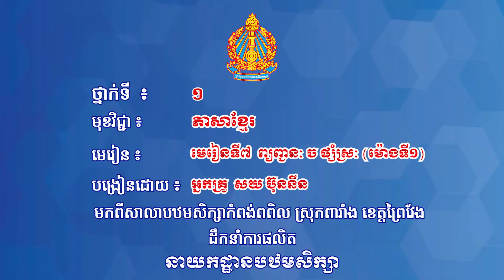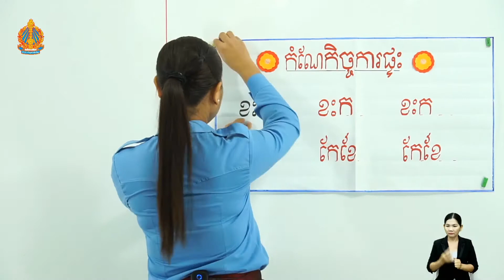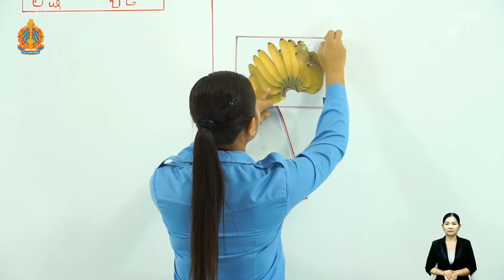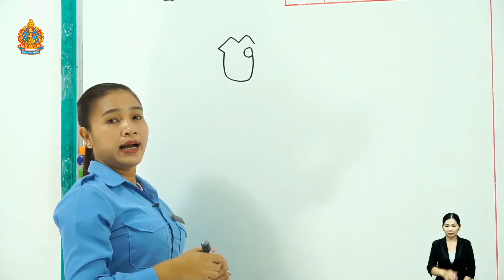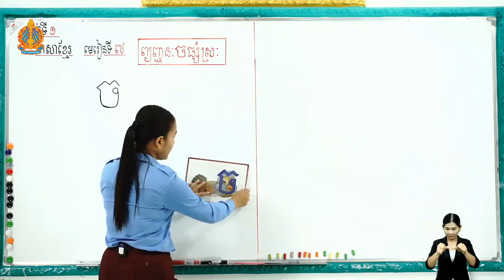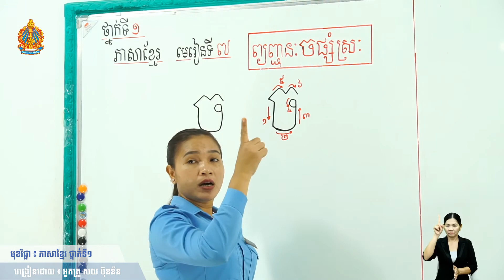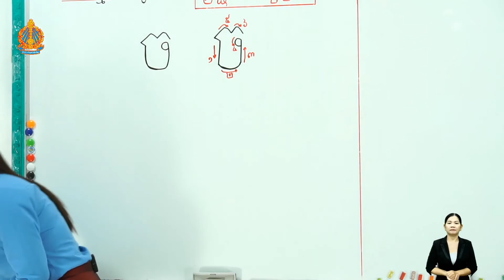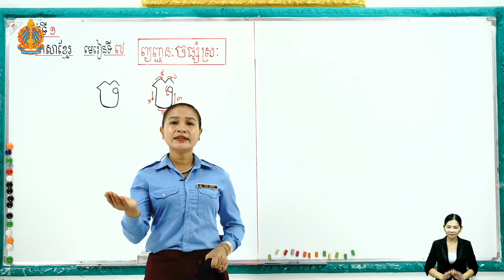ថ្នាក់ទី១ ភាសាខ្មែរ មេរៀនទី៧៖ ព្យព្ជានៈច ផ្សំស្រៈ (ម៉ោងទី១)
មេរៀនទី៧៖ ព្យព្ជានៈច ផ្សំស្រៈ (ម៉ោងទី១)

បង្រៀន​ដោយ៖ អ្នកគ្រូ សយ ប៊ុននីន
សាលាបឋមសិក្សាកំពង់ពពិល ស្រុកពារាំង ខេត្តព្រៃវែង